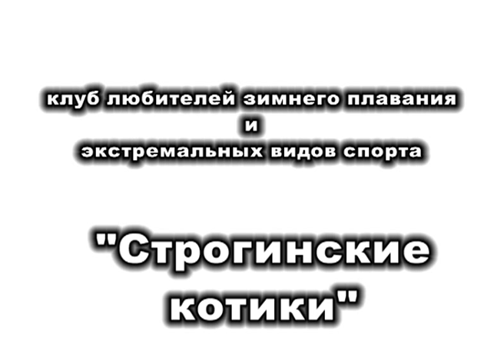Воскресный Ледокол. Клуб СТРОГИНСКИЕ КОТИКИ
Мороз ленивого за нос хватает, а перед проворным шапку снимает!  Купание в проруби, строгинские котики,
развлекаемся, веселимся.